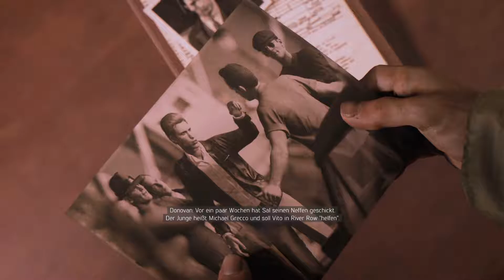Mafia III | #010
Titel: Mafia III

Moerp auf...